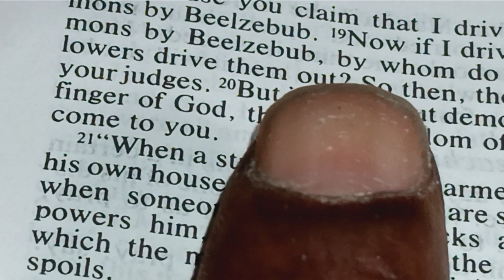Luke 11:20 But if I drive out demons by the finger of God then the kingdom of God has come to you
Other translation says the Kingdom of God has come upon You or the kingdom of God has overtaken you